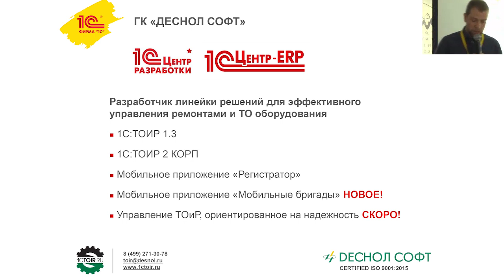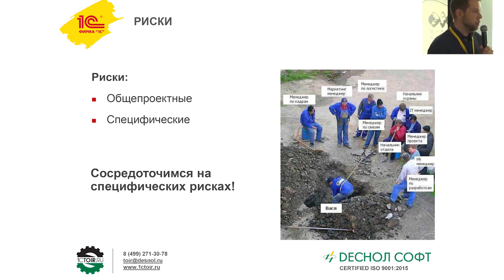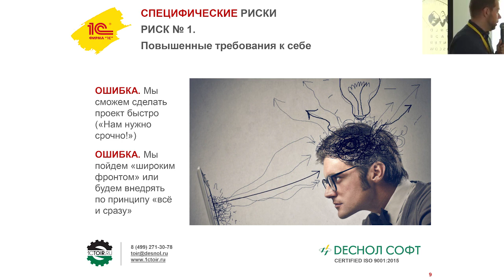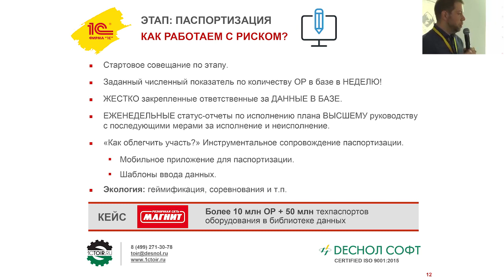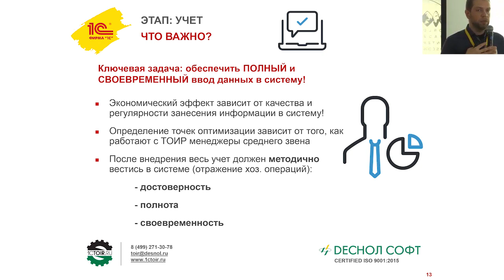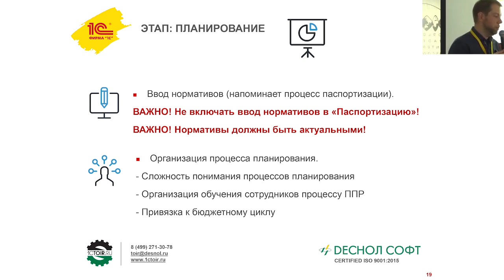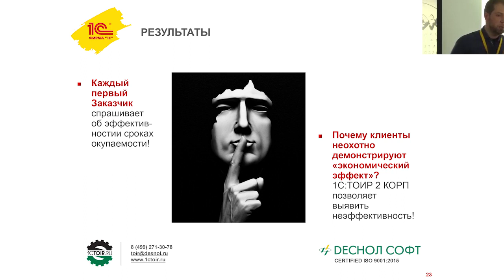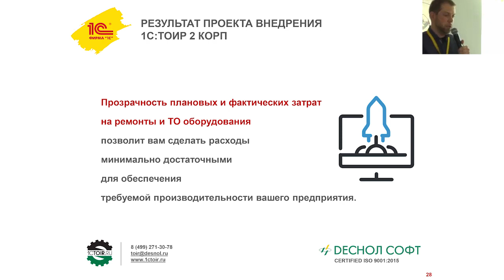1С:ERP УПРАВЛЕНИЕ ПРЕДПРИЯТИЕМ 2. ЧТО ОЖИДАТЬ ОТ ПРОЕКТА АВТОМАТИЗАЦИИ ТОиР? RCM. 1С ТОиР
Тема сегодняшнего видео «1С:ERP УПРАВЛЕНИЕ ПРЕДПРИЯТИЕМ 2. ЧТО ОЖИДАТЬ ОТ ПРОЕКТА АВТОМАТИЗАЦИИ ТОиР? Риски, результаты, выгоды. RCM. Ребрин Сергей. Директор по маркетингу и продажам Деснол Софт».

00:00 prostoev.net
00:12 О компании «Деснол Софт»
00:39 Кто использует 1С:ТОиР?
01:06 Миссия проекта внедрения 1С:ТОиР 2 КОРП
01:51 Выгоды проекта внедрения 1С:ТОиР 2 КОРП
02:23 Поговорим о рисках.
02:47 Как работаем с риском?
04:14 Специфические риски. Риск №1. Повышенные требования к себе
05:07 Специфические риски. Риск №2. Неоперативность и недостаточность ввода данных на этапе паспортизации
05:53 Этап: паспортизация. Как работаем с риском?
08:33 Этап: учет. Что важно?
10:12 Специфические риски. Риск №3. Неоперативность, недостаточность и нерегулярность ввода данных на этапе учета. Саботаж сотрудников
10:31 Причины саботажа
10:43 Как работаем с риском?
12:21 Первые результаты получаем, как только начинаем накапливать статистику!
13:17 Этап: планирование
14:40 Специфические риски. Риск №4. Несоответствие ожиданиям
15:13 Как работаем с риском?
15:22 Результаты проекта внедрения 1С:ТОиР 2 КОРП
15:54 Эффект: Иркутская нефтяная компания
17:08 Некоторые выводы из проекта
17:26 Эффект: Горный цех (Группа ФосАрго)
17:59 Эффект: Розничная сеть «Магнит»
18:38 Результат проекта внедрения 1С:ТОиР 2 КОРП
18:49 Заходите на сайт и подписывайтесь на журнал для специалистов ТОиР. Электронный номер журнала предоставляется бесплатно